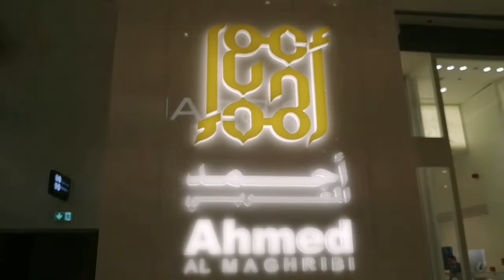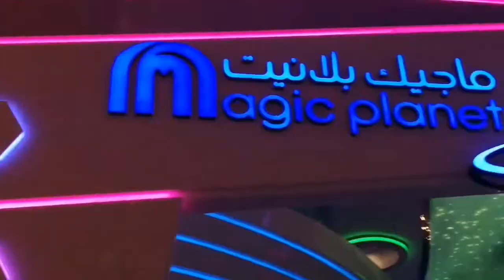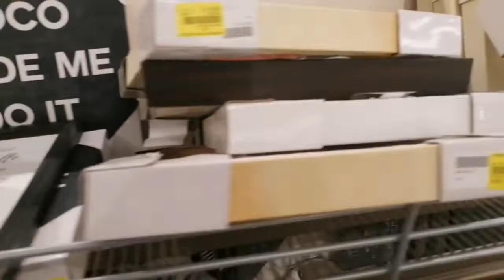Weekend CityCenter Ajman